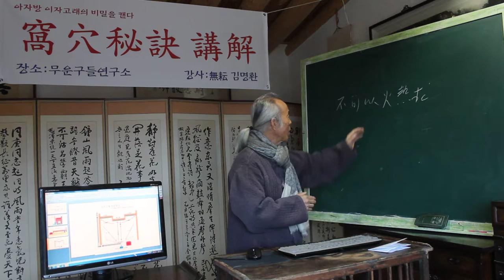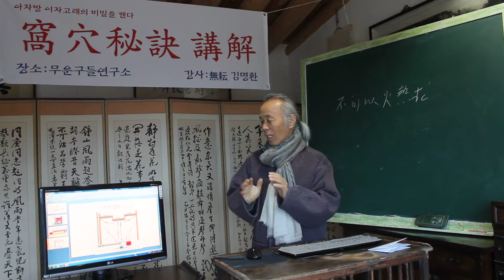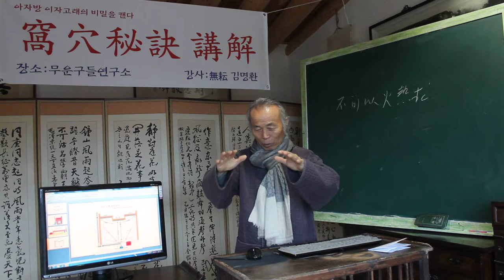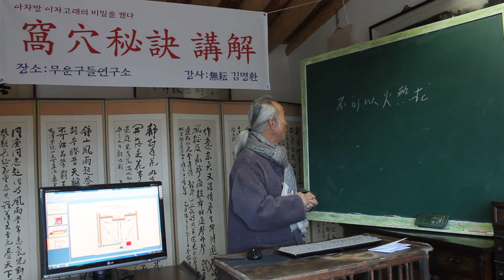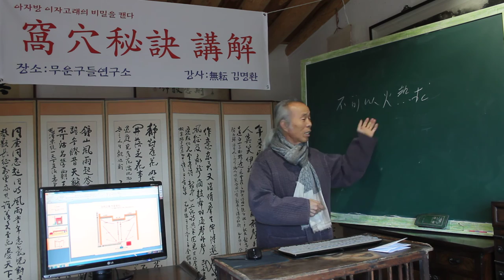亞炕凹窯 /아자고래는 화열만 구하는 것이 아니다. 2027 / 不可以火熱求